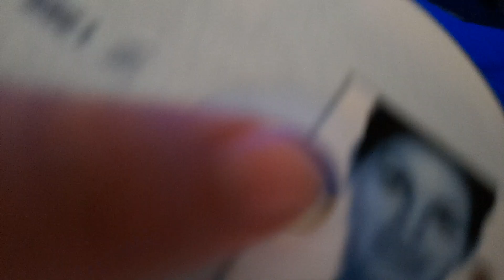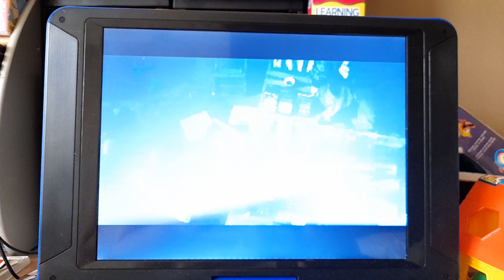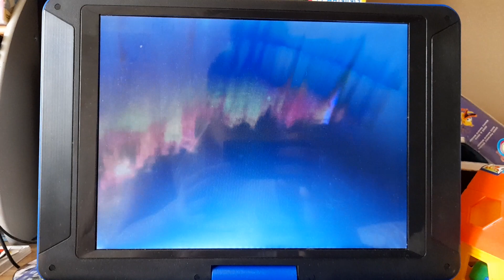Opening To Notting Hill (Version 1) (1999) VCD (Philippines)